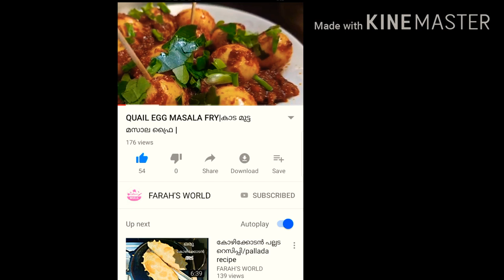റേഷനരികൊണ്ട് വീണ്ടും വീണ്ടും കഴിച്ചുകൊണ്ടിരിക്കും കബ്സ. how to make simple kabsa recipe/side dip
Bottle painting:-hzb__art

paalvaazhakka recipe/പാൽ വാഴക്ക /Ramzan special sweet /sabudana sweet/chowari sweet/ചൗവരി പായസം

summer drinks/watermelon mojito, virgin mojito|mocktail recipe in malayalam

muttayappam recipe in malayalam /മുട്ടയപ്പം

കോഴിക്കോടൻ പല്ലട റെസിപ്പി /pallada recipe

How to make custard powder/Custard powder

How to dispose used diapers at home

Useful tips/ഉപകാരപ്പെടുന്ന കുറച്ച് നുറുങ്ങുകൾ